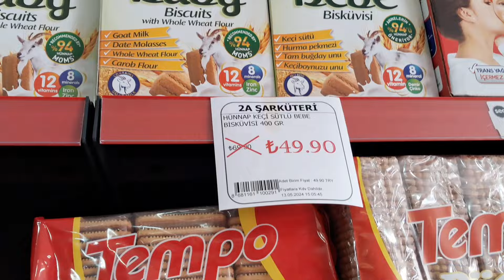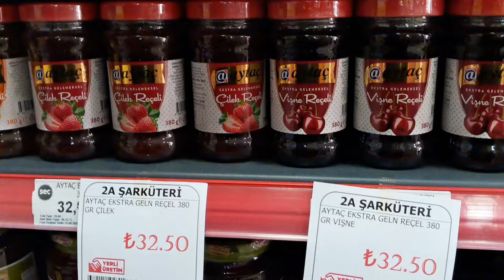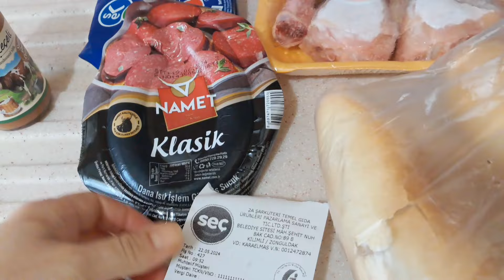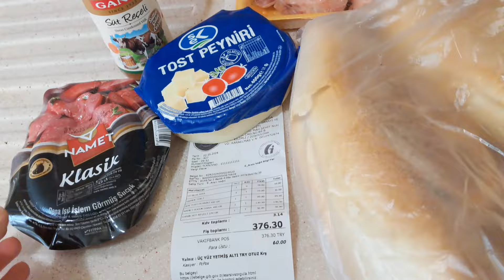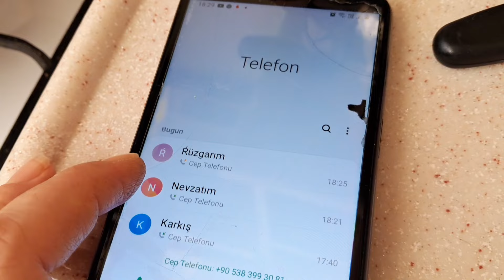DOMATES FİDELERİMİ EKTİM❌️HALA HASTA❌️ÖKSÜŔÜĞÜ GEÇMEDİ❌️İŞLER YETİŞTİ AMA BİTTİM❌️